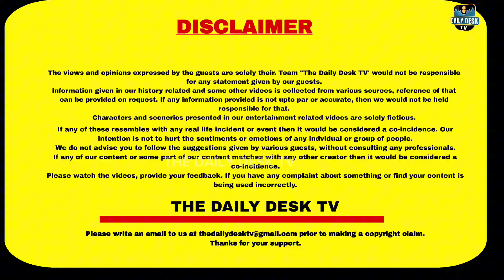ਚਿੱ*ਟੇ ਦੀ ਭੇਂਟ ਚੜ ਗਿਆ ਇੱਕੋ ਘਰ ਦਾ ਦੂਜਾ ਨੌਜਵਾਨ | LATEST NEWS | DAILY DESK TV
In this video you can watch how a young person from a family got expired with the overdose of drugs.

Reporting By - Jagmeet Singh

PUNJAB
LATEST NEWS
DRUG OVERDOSE
DRUG ISSUE IN PUNJAB
LATEST PUNJABI VIDEOS